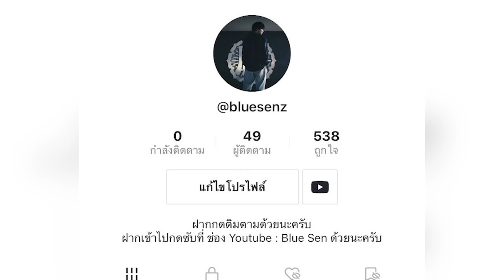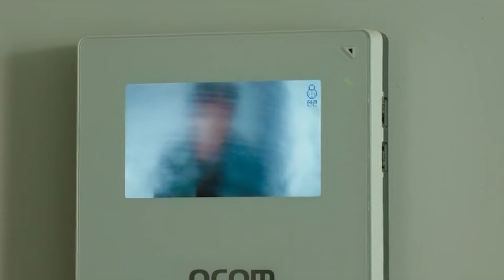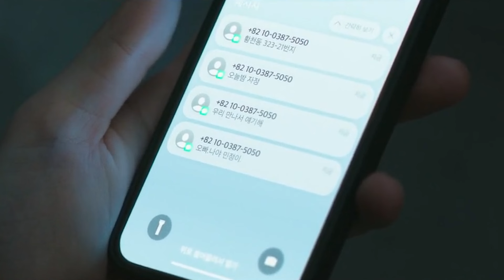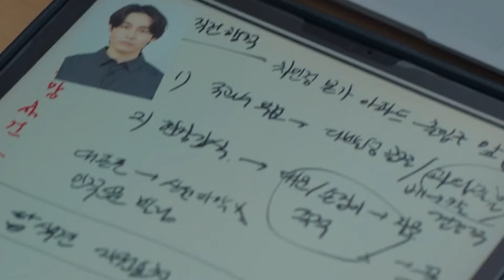(สปอยซีรี่ย์) เมื่อปีศาจจากขุมนรกขึ้นมาพิพากษาความผิดของมนุษย์ด้วยตนเอง | The Judge from Hell EP.2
ชื่อเรื่อง : The Judge From Hell | 지옥에서 온 판사
แนว : โรแมนติก | แฟนตาซี | แอ็กชัน | อาชญากรรม
ผู้กำกับ : พัคจินพโย (ผลงานก่อนหน้า กำกับภาพยนตร์ Brave Citizen)
นักเขียนบท : โจอีซู
ช่อง : SBS
จำนวนตอน : 14 ตอน
วันเริ่มออกอากาศ : 21 กันยายน – 2 พฤศจิกายน 2567
เรื่องก่อนหน้า : Good Partner
เรื่องต่อไป : The Fiery Priest 2

เรื่องย่อซีรีส์ The Judge From Hell
บอกเล่าเรื่องราวของ บิทนา (รับบทโดย พัคชินฮเย) ผู้พิพากษาซึ่งถูกขนานนามว่ามักจะตัดสินโทษสถานเบาให้กับจำเลย โดยเกิดเป็นกระแสวิจารณ์อย่างหนาหูถึงการกระทำของเธอที่เอาแต่ผ่อนปรนให้ผู้กระทำผิด ทว่าในความจริงแล้วกลับไม่มีใครรู้เลยว่า บิทนา กำลังถูกปีศาจที่ถูกส่งมายังโลกสิงสู่ พร้อมกับภารกิจชั่วร้ายในการลากผู้ต้องหาทั้งสิบกลับลงสู่ปรโลก อย่างไรก็ตาม ความทะเยอทะยานอันไร้ที่สิ้นสุดและยากที่จะหยุดได้ของเธออาจถึงจุดพลิกผันอีกครั้ง เมื่อเธอเริ่มมีใจให้กับ นักสืบดาอน (รับบทโดย คิมแจยอง) สุดท้ายแล้ว ปีศาจจะสามารถครอบงำเธอเพื่อบรรลุภารกิจสุดชั่วร้ายได้หรือไม่ หรือความพยายามทุกอย่างจะต้องพังทลายไปโดยแลกมาซึ่งนักสืบในฝันของเธอ
สมัครเป็นสมาชิกเพื่อสนับสนุนค่าบะหมี่กึ่งสำเร็จรูป
สนับสนุนค่าบะหมี่กึ่งสำเร็จรูปให้ผมได้ที่
กลุ่มพูดคุย HiGH&LOW
กลุ่มพูดคุยเกี่ยวกับหนังทั่วไป